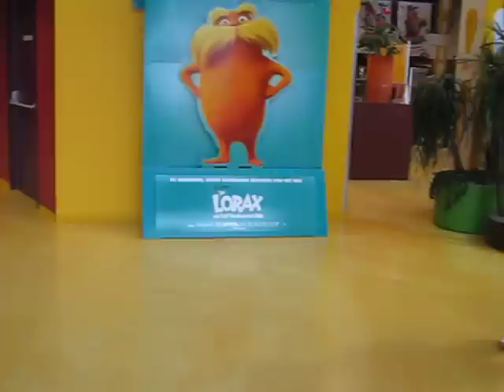Scout Trooper dancing @ Pathé Spuimarkt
Drukte was voorbij, time to relax a bit.